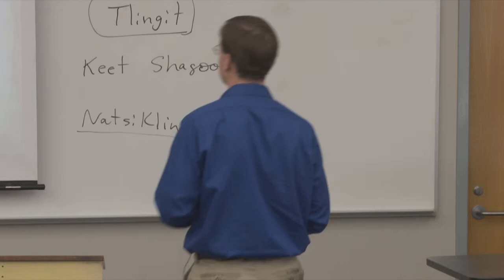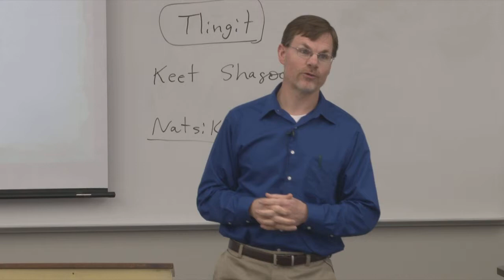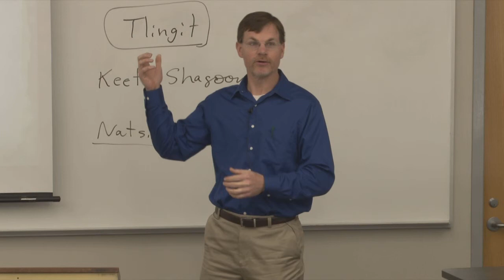12 Maudie Hopkins